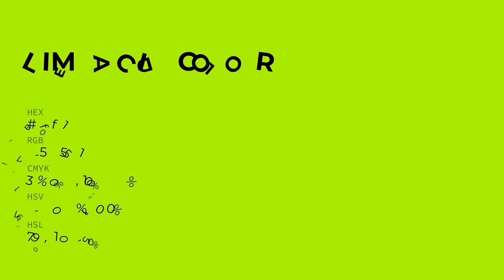Lime Acid color afff01 hex color - Green color - Cool color afff01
What color is Lime Acid ? afff01 hex color - Green color - Cool color afff01

Hex afff01 Color Code is also known as Lime Acid color.

Hex afff01 Color code in RGB color code model is created after adding 68.63% red color, 100.00% green color and 0.39% blue color.
Hex afff01 Color code in CMYK color (process color) code model is generated after subtraction of 31% cyan, 0% magenta, 99% yellow and 0% black.